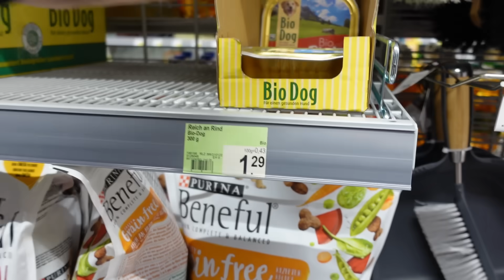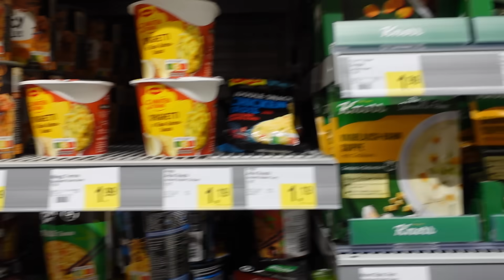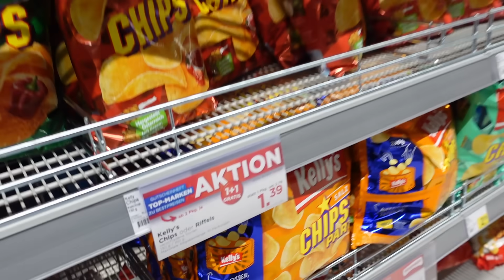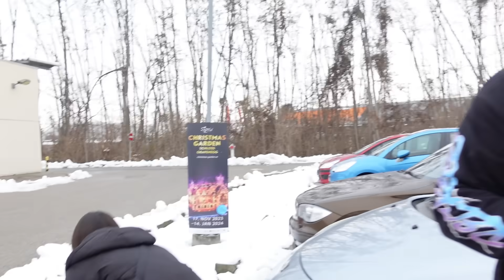کی می تونه تو ۳ دقیقه با ۵ یورو بهترین خرید انجام بده؟ / بهار شانسی هم خرید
سلام دوستان عزیز امیدوارم از این ویدیو هم لذت ببرید لطفا لایک و سابسکرایب فراموش نشه ممنون
بهترین چالش خرید در فروشگاه
مرکز خرید
چمدون گمشده
دوربین مخفی
تست خوراکی
آموزش آشپزی
طرزتهیه
کیک تولد
سوپرایز
آنباکس
مدرسه
مدرن
تخم مرغ شانسی
موادخوراکی
کوکاکولا
فانتا
استخر
شهربازی
شب یلدا
کریسمس
ترسناک
حیوان خونگی
روم تور
یورو
مهاجرت به زبان آلمانی
توریست
انگلیسی